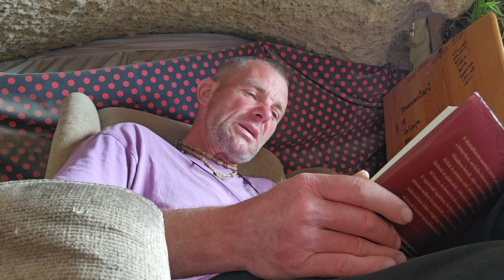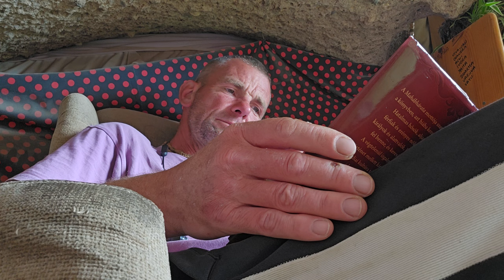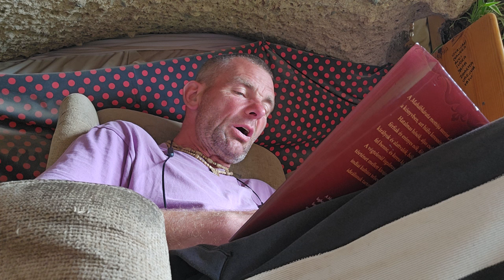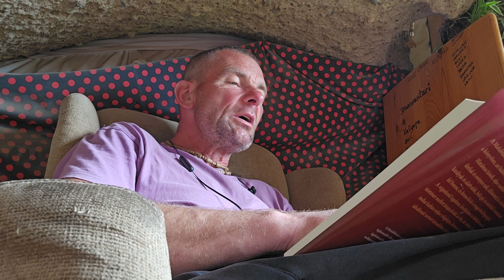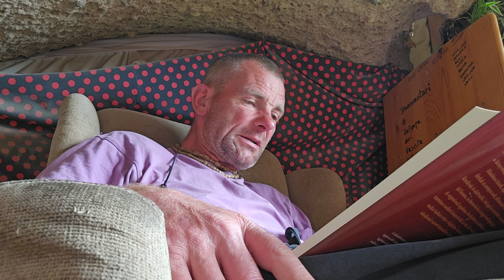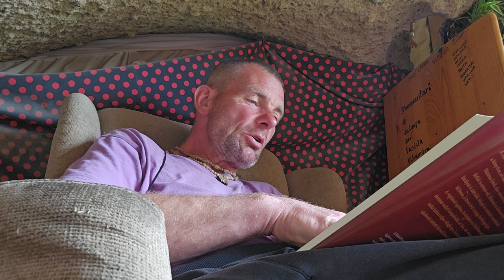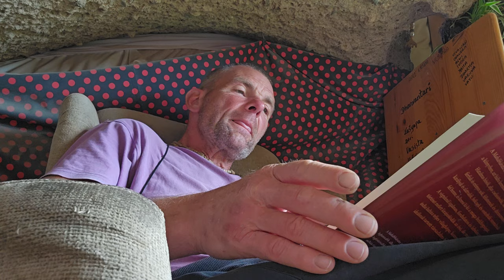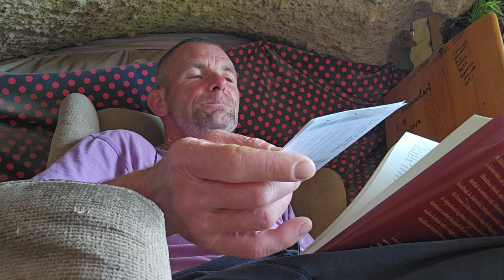MAHÁBHÁRATA I/25. Ardzsuna találkozik a félistenekkel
REVOLUT Bank, Juhász Tamás Miklós
IBAN: ES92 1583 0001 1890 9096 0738
BIC:  REVOESM2
A közleményben feltüntetheted, hogy milyen célra adományozol.

Vagy egy Barátom OTP számlaszámára történő utalással:
Otp Bank, Németh Sándor
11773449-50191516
Ebben az esetben, kérlek, a közlemény rovatban tüntesd fel a nevemet!

HARE KRISNA ❤️